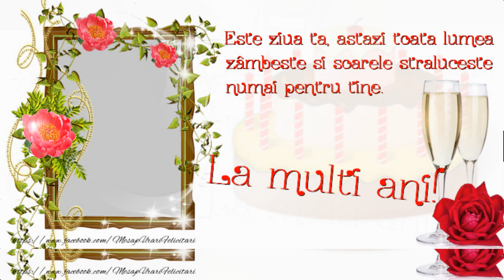CHARCOAL SUPER FACE MASK/MASCA NEAGRA de Fata ieftina si buna !!!#18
MASCA NEAGRA de Fata !!!#18
naturopath_veronikasandul charcoals face mask
Namolul in amestec cu apa este gata de folosit pentru toate tipurile de ten avand in vedere ca namolul contine peste 50% apa,fie ca e din Marea Moarta,Techir Ghiol sau Caucazian.

Masca de namol se realizeaza foarte simplu: in cazul in care cumparati namol concentrat, continutul pachetului se amesteca cu apa pana devine o pasta omogena. Daca detineti namol in stare naturala, masca este gata.

Este important insa sa pregatiti tenul bine inainte de aplicarea acestor masti. Asadar, este necesar sa supuneti tenul unei bai cu aburi inainte de aplicare. Dupa ce aburii au actionat 10-15 minute, se aplica masca de namol intr-un strat gros si se lasa sa actioneze timp de 15 minute. Dupa aceea, tenul se curata cu apa calduta si procedeul se poate repeta zilnic.

La 70 de ani bine,la 80 si mai bine,dar la 90???

Acneia!

Masti antiambatranireȘ